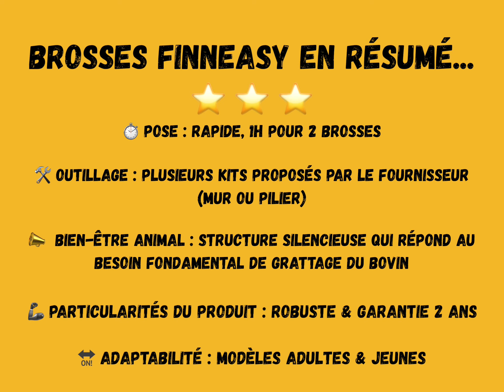Bien Être bovins : Brosses Easy Swing de chez FinnEasy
J’ai eu le plaisir de tester deux brosses de chez Finneasy, démonstration en vidéo !

👉Brosses très vite installées et très vite adoptées par mes vaches et mes veaux 👍🏻

Les brosses sont indispensables pour les vaches Allaitantes 🐂 comme Laitières 🐄 et participent étroitement à leur bien-être : Les brosses peuvent être installées en bâtiment comme en plein air...

Plus d’informations sur les brosses

Images et montage : Moi même ☺️